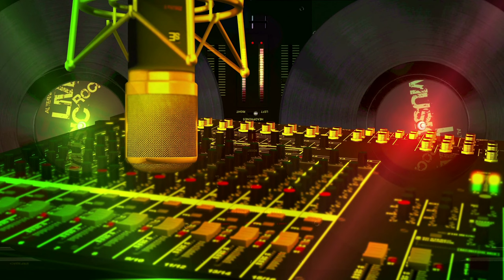Genul de baiat / hiphop music/ oldschoolhiphop By ImmUnix